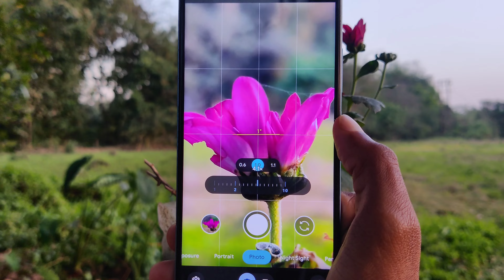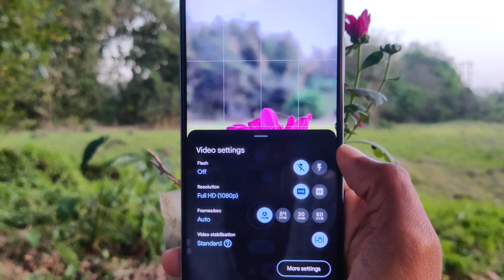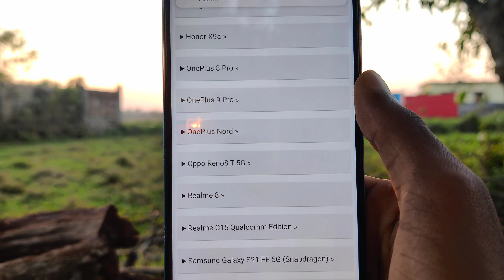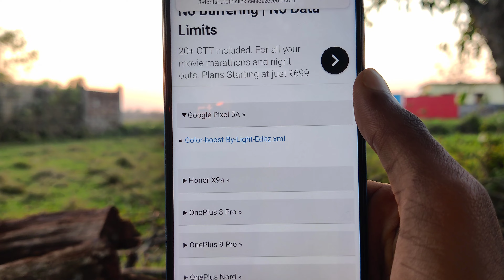Latest GCAM 9.1 v¹³ For Your Phone 🔥. Take DSLR Quality Photos ✅. Best google Camera in 2024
Video About . Latest GCAM 9.1 v¹³ For Your Phone 🔥. Take DSLR Quality Photos ✅. Best google Camera in 2024 ...